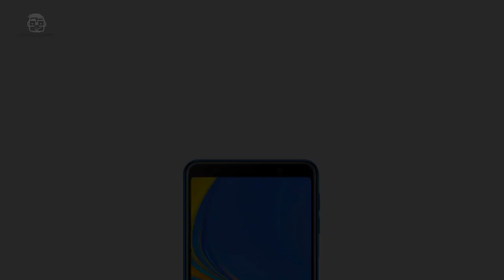Samsung Galaxy A7 (2018) with Triple Camera First look 2018